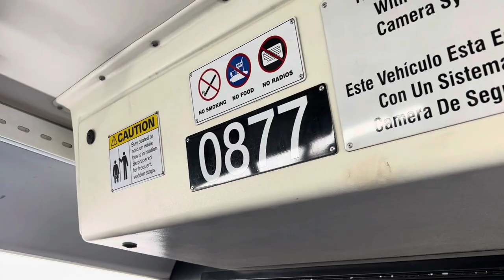Yoshi & Rosalina: Dream Team | Yoshi’s Ride Series {S11-E30} - Riding the 450W 🚌 - {MBTA}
👋 Hi! Welcome to a brand new video on the Ride Series!

You are currently watching Episode 30 of Season 11!

We will be riding Bus Route 450 to Wonderland Station, via Western Avenue & Market Square.

[THE INFORMATION ABOUT THE ROUTE & RIDE]

| 🚏 | Route:
{450} Salem Depot - Haymarket Station or Wonderland Station via Western Avenue & Bell Circle.

🚎 | Vehicle:
2008 New Flyer D40LF #0877 with a Cummins ISL Engine.

| 🏫| Garage Located From Vehicle:
West Lynn / Lynn Garage [Located at 985 Western Avenue, Lynn, MA 01905]

| ⏱ | Hours of Operation:
Weekday: 4:36AM - 1:30AM (Weekdays to Haymarket Station)
Saturday: 6:00AM - 12:50AM
Sunday: 7:45AM - 12:05AM (Weekends to Wonderland Station)

| 🗺 | Trip That Was Taken In This Ride:
4:05PM - 4:50PM Wonderland

| ♿️ | Accessibility:
Some stops are accessible and some stops are not accessible.

| 🚌/🚎/🚊 | Bus Stop & Station Connections:
- Salem Depot (Connect to Routes 435, 451, 455, 456, 465 (Suspended) and Newburyport/Rockport Line for Commuter Rail)
- Salem Hospital
- North Shore Children's Hospital
- Bell Circle (Connect to Routes 110 and 117)
- Market Square (Connect to Routes 426/426W)
- MBTA West Lynn / Lynn Garage
- Haymarket Station (Connect to Routes 4, 92, 93, 111, 325/326 (Suspended), 354, 426, 428, 434 (Suspended), Orange Line and Green Line)
- Wonderland Station (Connect to Routes 110, 116, 117, 411, 424, 426W, 439, 441, 442, 455 and Blue Line)

Fare: $1.70

DEST SIGN:
450W WONDERLAND

[SOCIALS]